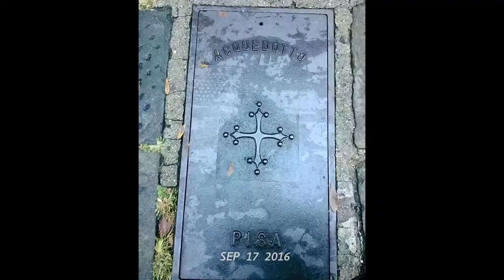Instagram Moments 2016